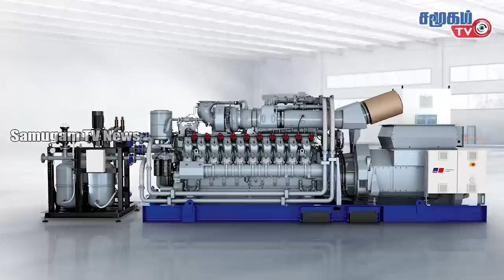இந்தியாவிற்காக தயாரிக்கப்படும் ரோல்ஸ் ராய்ஸ் என்ஜின்கள்! || Today Defence News in Tamil - 29.01.2023